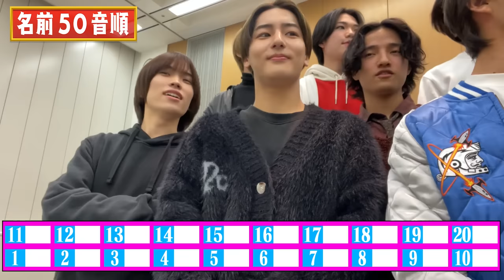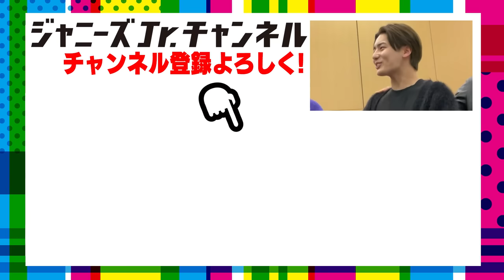少年忍者【まさかのノニ解禁でパニック】お題に合わせて並べ!!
どうも、少年忍者です！

今回は、大人数の僕たち少年忍者だから(織山はいないけど…）できる企画！
「お題に合わせて順番通りに並べまS H O W」に挑戦しました。
メンバー同士で協力するはずが…まさかの大混乱!!
結果、めっちゃ盛り上がりました。
果たして、お題に対して順番通り並べたのか!?

動画の最後まで、お楽しみください！

田村海琉／織山尚大／川﨑皇輝／内村颯太／深田竜生／黒田光輝／檜山光成／久保廉／小田将聖／元木湧／北川拓実／青木滉平／安嶋秀生／ヴァサイェガ渉／鈴木悠仁／瀧陽次朗／川﨑星輝／山井飛翔／長瀬結星／豊田陸人／稲葉通陽